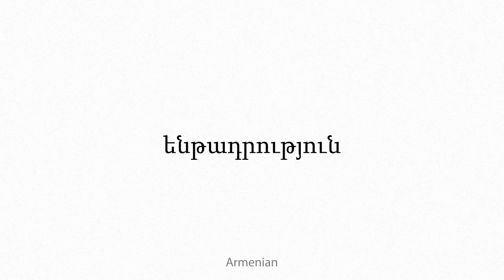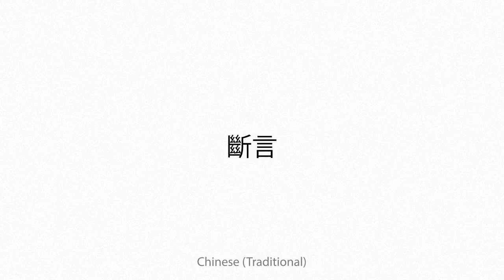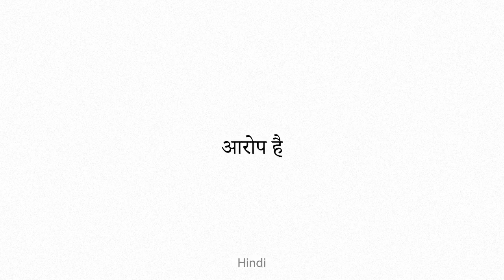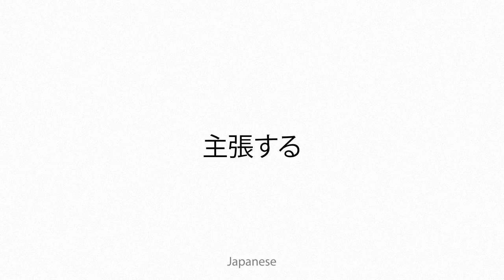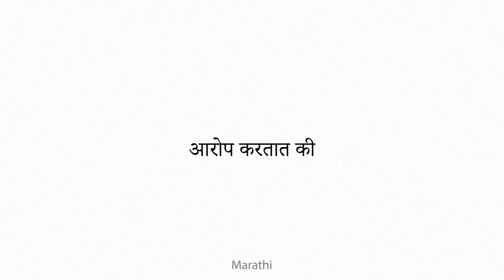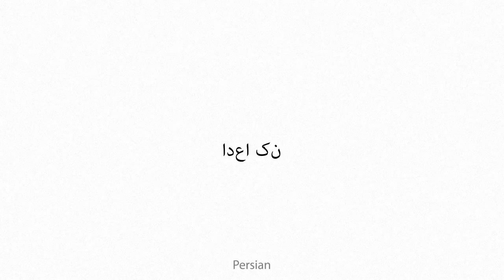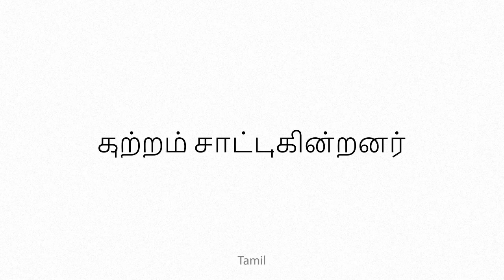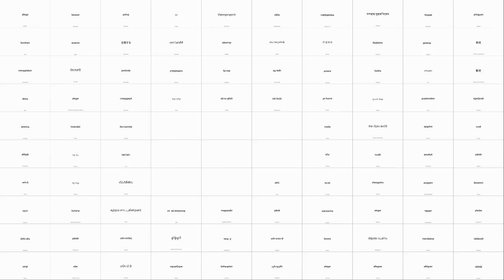allege Multilingual Translation